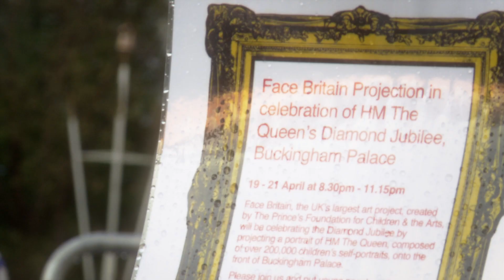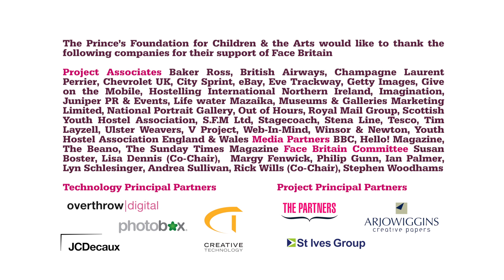Children Redecorate Buckingham Palace!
Take a look at Buckingham Palace as you've never seen it before!

More than 200,000 young people created self portraits for Face Britain.  From the 19th to the 21st April these self portraits were projected onto Buckingham Palace, putting young people at the forefront of the London 2012 and Jubilee celebrations.

To find out more about The Prince's Foundation for Children & the Arts, the charity behind the project, please